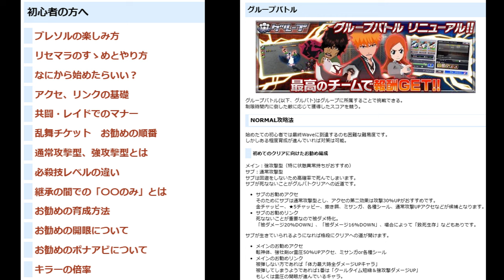BLEACH ブレソル実況 part3324-1(グループバトル 8/27 星十字騎士団キラー・青 VERY HARD)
グループバトル 8/27 星十字騎士団キラー・青　VERY HARDです。